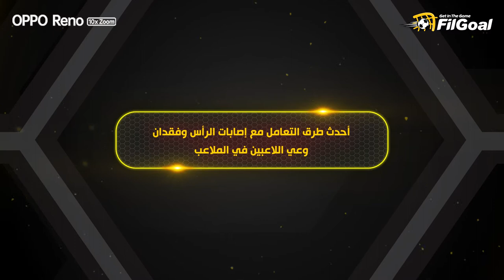طبيب منتخب مصر يشرح طرق التعامل مع اصابات الرأس وفقدان الوعي في الملاعب